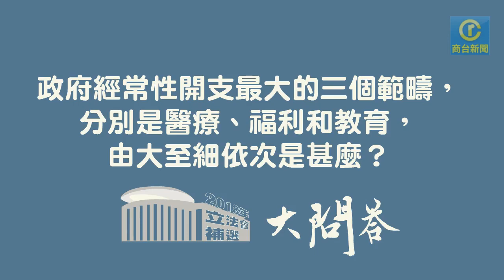【立法會補選】九龍西候選人大問答！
【立法會補選】今次輪到九龍西三名候選人姚松炎、鄭泳舜、蔡東洲，接受大問答挑戰！